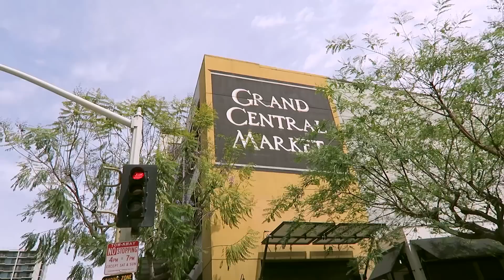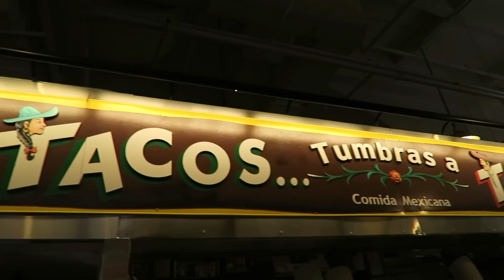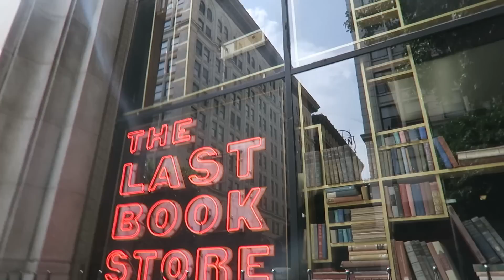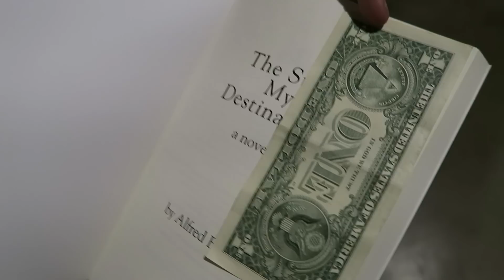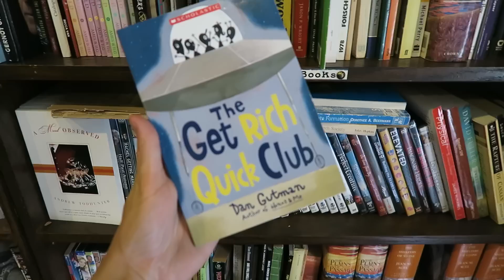A DAY IN DOWNTOWN LA | DamonAndJo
WHERE WE WENT:

$3.50 Tacos at Grand Central Market
$1 Coffee At Springtime in NYC
$1 Books at The Last Bookstore

CANON T5I
GOPRO 4